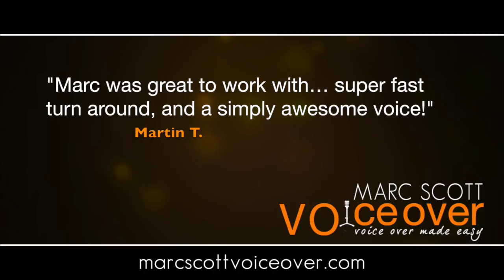Explainer Video Voice Over Demo | Marc Scott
Animated explainer videos and hand-drawn whiteboard videos are two of the most popular trends when it comes to telling the story of your product, service or brand.

A great video needs a great voice to tell that story. You can trust me to deliver your message effectively.